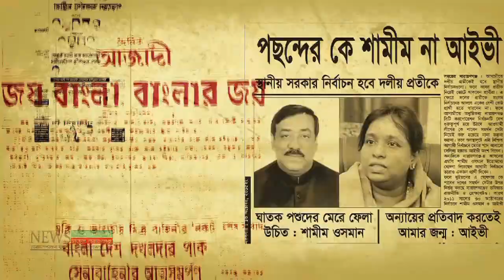১৮ অক্টোবর রবিবার ।। টক অব দ্যা নারায়ণগঞ্জ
C O N N E C T W I T H